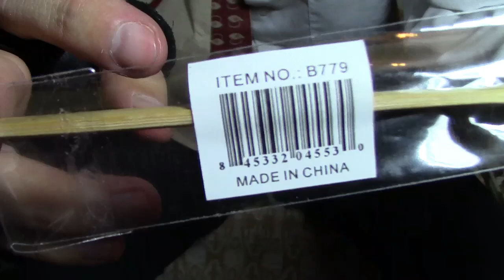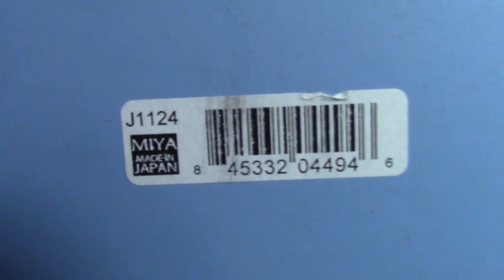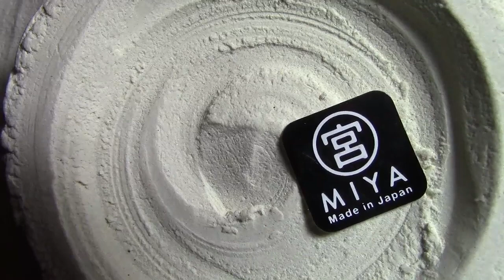My Chawan and Shasaku unpacking.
+ Power Zone 8.5 Inch Clamp Light Lamp